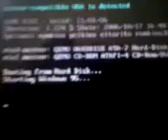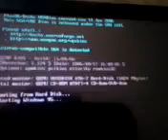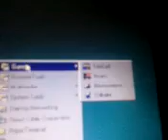how to run windows 95 on android